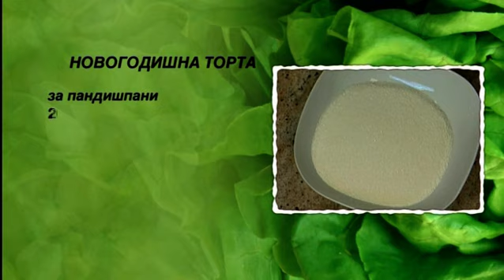Novogodishna torta | Hrana i Vino MKD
НОВОГОДИШНА ТОРТА

- 20 јајца
ЗА ПАНДИШПАНИ
- 20 лажици шеќер
- 4 кесички прашок за пудинг од ванила
ЗА ФИЛ
- 1 ½ литри сок од ананас
- 4 кесички прашок за пудинг од ванила
- 400 г маргарин
- 150 г шеќер
- 150 г шеќер во прав
- 1 лажица брашно
- 600 г парчиња конзервиран ананас
- 300 г киви
ЗА УКРАСУВАЊЕ
- 1 кг бел фондан
- 400 г црвен фондан
- 200 г зелен фондан

Потребно време за подготовка на овој десерт е  2 часа.

Почнуваме со подготовка на пандишпаните. Јајцата ги кршиме и ги делиме белките од жолчките. Ги матиме белките со миксер. Го додаваме шеќерот, и матиме додека не се растопи и белките не ја добијат потребната цврстина. Потоа го додаваме прашокот за пудинг и мешаме со лажица додека смесата не се соедини. Ја нанесуваме во два тркалезни калапа бр 26, обложени со хартија. Ги ставаме калапите во рерна. Печеме 20 минути на 190 степени и ги вадиме од рерна.
Почнуваме со подготовка на филот. Во тенџере на оган ставаме половина од сокот од ананас и го додаваме шеќерот. Во садот со преостанатиот сок го додаваме прашокот за пудинг и мешаме со жица. Потоа непрекинато мешајќи со жицата го додаваме размешаниот пудинг во зовриениот сок во тенџерето на оган. Откако пудингот ќе ја добие потребната густина го тргаме тенџерето од оган. Оставаме пудингот да се излади. Во друго тенџере на оган ги ставаме жолчките, преостанати од пандишпаните. Ги додаваме брашното и шеќерот во прав, и мешаме со жица. Откако кремот ќе ја добие потребната густина го тргаме тенџерето од оган. Оставаме кремот да се излади. Во длабок сад со миксер го матиме маргаринот додека не стане пенест. Го додаваме изладениот крем од жолчки и матиме со миксерот додека не се соедини со маргаринот. Потоа го додаваме изладениот пудинг и повторно матиме со миксерот додека смесата не се соедини. Кивите ги лупиме, ги сечкаме на коцки и ги додаваме во садот. Ги додаваме парчињата ананас, и го промешуваме филот со лажица.
Изладените пандишпани ги вадиме од калапите и им ги отстрануваме хартиите. Ги сечеме пандишпаните на половина. На чинија за торта ја ставаме првата кора пандишпан и ја премачкуваме со фил. Истата постапка ја повторуваме со уште две кори пандишпан. Прекриваме со четвртата кора пандишпан и целата торта ја премачкуваме со преостанатиот фил.
Белиот фондан го ставаме помеѓу две парчиња најлон и со сукалка развлекуваме кора. Ја прекриваме тортата со кората и ги отсекуваме непотребните делови. Од отсечениот дел од фонданот со раце развлекуваме долгнавеста форма и ја свиткуваме во спирала. Со неа го украсуваме страничниот дел на тортата. Потоа помеѓу две парчиња најлон со сукалка развлекуваме кора од црвениот фондан. Ја сечеме кората на ленти. Две ленти нанесуваме на тортата. Од преостанатите парчиња формираме панделка и ја ставаме на средината на тортата. И од зелениот фондан развлекуваме кора. Со калап вадиме форми на листови, со кои ја декорираме тортата. Помеѓу листовите нанесуваме црвени фондан топчиња. Декорацијата на Новогодишната торта ја завршуваме со две црвено-бели спирални бастунчиња.

Добар апетит.